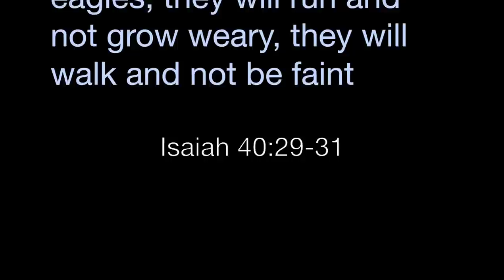Rest In Peace - Brian J Barron - 1985-2014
This is a slideshow/video I put together for my brother's funeral. He passed away in his sleep on June 21, 2014 due to currently unknown causes. He was 29 years old.

Song is The Anchor Holds - Ray Boltz

I love you big brother, can't wait until we're together again.